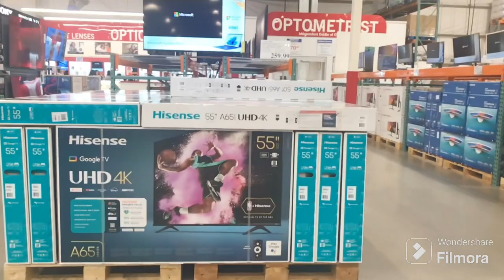Daily Vlog#187 : Costco tưng bừng mùa giáng sinh!!!